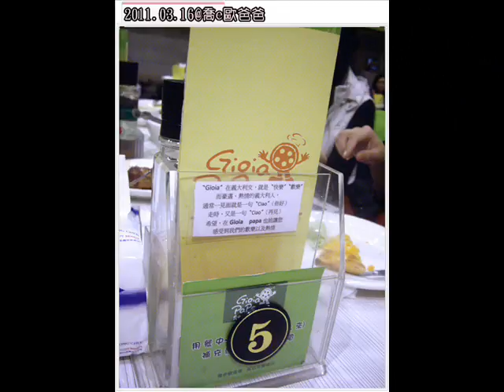20110316PIZZA吃飽飽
感謝參與的各位~讓我很開心~~